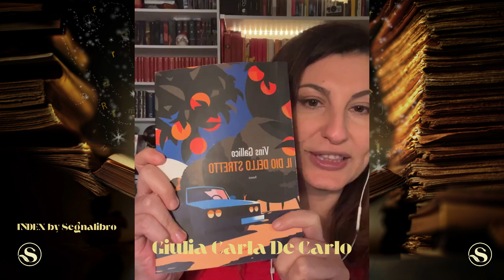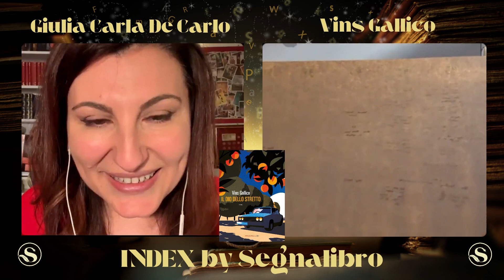Intervista a VINS GALLICO "Il dio dello stretto" (Fandango). Verità, giustizia, bene e male.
"Il dio dello stretto", un po' come "Psycho", vede il suo protagonista, Mimmo - un giovane giudice -, apparire solo a pagina 62. I temi principali (anche se non gli unici) che affronta sono: la giustizia, la verità e quel filo sottile che separa bene e male, che forse non è proprio un filo che separa, ma che unisce. Sullo sfondo gli anni '90 e le vicende storiche. Luogo: la Calabria.
- Intervista di Giulia Carla De Carlo

TRAMA:

Reggio Calabria, primi anni ’90, una Mercedes lanciata a tutta velocità lungo un viadotto sfonda un guardrail e plana sugli ulivi, alla guida rimane ucciso un ex pilota di Formula 2, Renato Panuccio, pregiudicato appena uscito di prigione dopo aver scontato una pena per contrabbando e associazione a delinquere. Sul posto a osservare la strana linea della frenata e di una ruota che sembra aver perso inspiegabilmente aderenza, arriva il giovane pubblico ministero Mimmo Castelli. Nel tentativo di ricostruire gli ultimi attimi di vita di Panuccio, Castelli percorre a ritroso i motivi del suo arresto, finendo con il mettere in luce le parentele tra imprenditoria e malavita, attraverso alcune figure di spicco in città e la ex moglie di Panuccio, affascinante e calcolatrice vedova nera. Diviso tra una complicata vita personale e una continua riflessione morale e religiosa sul senso della giustizia e della responsabilità, Castelli si troverà a confrontarsi con desideri, imperativi e limiti, incapace di prevedere gli sviluppi non solo della sua indagine ma anche della sua coscienza. Quali sono i limiti della giustizia umana? Quando e come bisogna affidarsi a quella divina? Cosa può fare l’uomo di legge di fronte al male degli uomini?

Link Amazon

Ricordatevi che potete raggiungerci ovunque, con qualsiasi mezzo, in qualsiasi momento. Vi lasciamo di seguito i link dei gruppi e dei social.

E non dimenticate il nostro sito: ⁠⁠⁠⁠⁠⁠⁠ dove inseriremo ogni giorno numerose schede sulle maggiori novità letterarie, e sui grandi classici classici da non perdere.

Grazie per aver scelto Segnalibro 📕
e Buona Lettura 📚